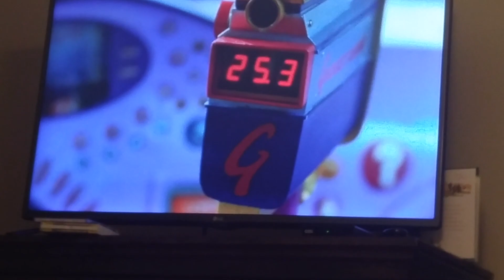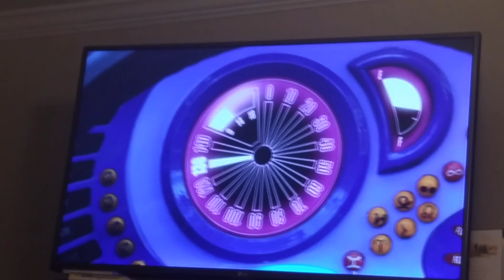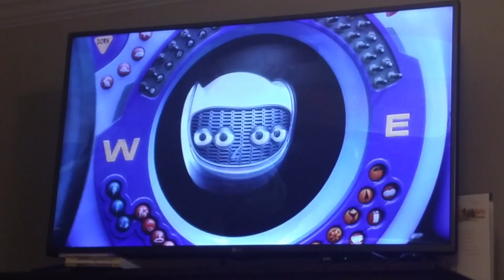Inspector Gadget 2 drag racing